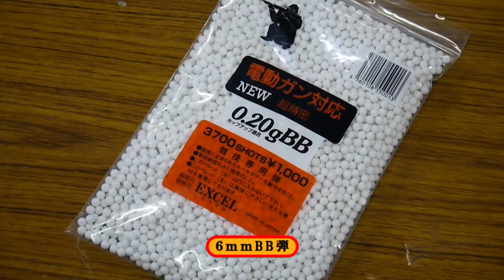【サバゲー】「インドアサバイバルスペース＆ガンショップ トレマーズ」解説VTR！【サバイバルゲーム】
『インドアサバイバルスペース＆ガンショップ トレマーズ』

その名の通りインドアでサバイバルゲームが楽しめるスポットです！
GunShopも併設、初級者〜上級者まで遊べるお店。

ゲームにチャレンジする前に、このTVRを必ず見ていただいています。
レンタルガン＆ゴーグルもあるんで、手軽にチャレンジ出来るのが嬉しいですね♪

この他にも色々動画があるんで、是非ご覧くださいませ！